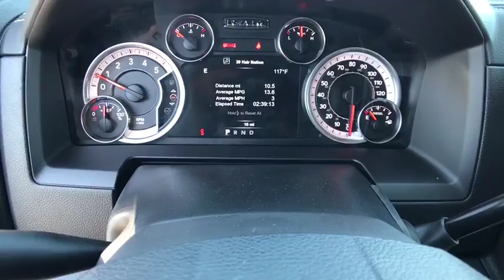2017 RAM 2500 Redding, Eureka, Red Bluff, Northern California, Sacramento, CA 17D133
2017 RAM 2500